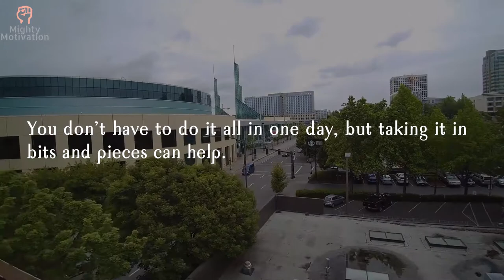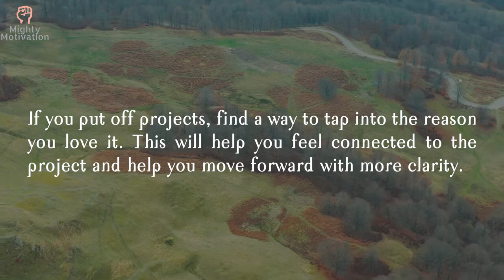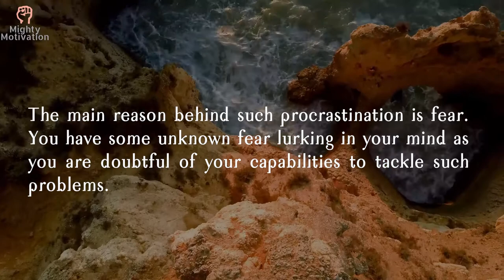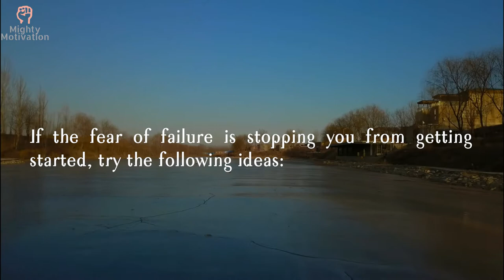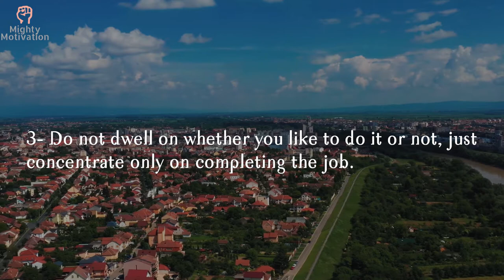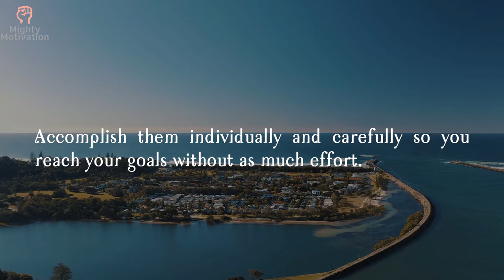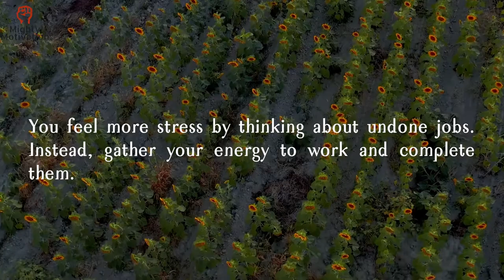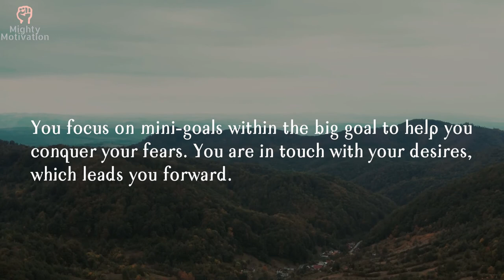How to Stop Procrastinating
When you procrastinate, you show yourself your activities do not matter, which sends a message to yourself that you are unworthy of your desires.
Watch  this video and learn how to overcome procrastination.

I hope all of you get benefit from the channel.

1- Drive: The Surprising Truth About What Motivates Us by Daniel H. Pink.

2- Don't Sweat the Small Stuff by Richard Carlson.

3- The Greatest Salesman in the World by Og Mandino.

4- Awaken the Giant Within by Anthony Robbins.

5- Think and Grow Rich by Napoleon Hill.

6- The 7 Habits of Highly Effective People by Dr. Stephen Covey.

7- Man's Search for Meaning by Viktor Frankl.

8- The Alchemist by Paulo Coelho.

9- You Can Heal Your Life by Louise Hay.